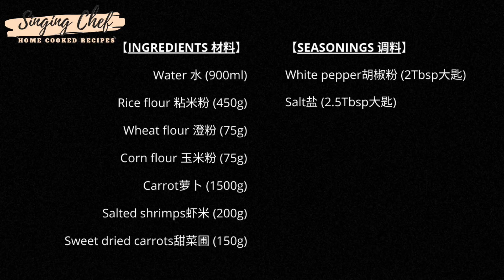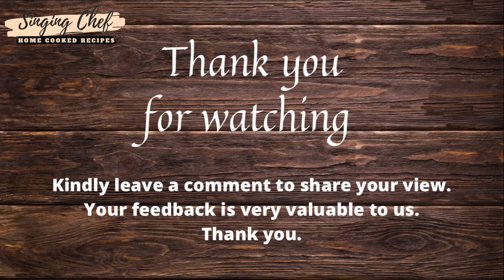萝卜糕 (零失败超详细教程) Carrot Cake (Very simple ingredients)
RECIPE:

【INGREDIENTS 材料】
Water 水 (900ml)
Rice flour 粘米粉 (450g)
Wheat flour 澄粉 (75g)
Corn flour 玉米粉 (75g)
Carrot萝卜 (1500g)
Salted shrimps虾米 (200g)
Sweet dried carrots甜菜圃 (150g)

【SEASONINGS 调料】
White pepper胡椒粉 (2Tbsp大匙)
Salt盐 (2.5Tbsp大匙)